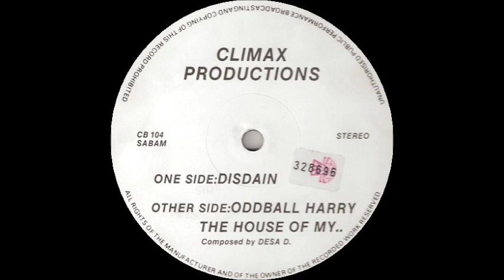White House White Oddball Harry